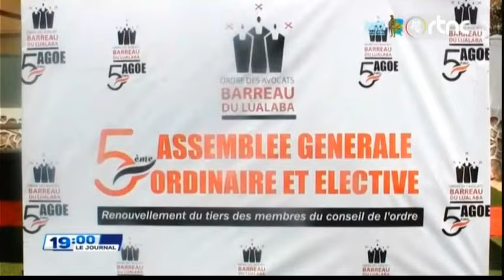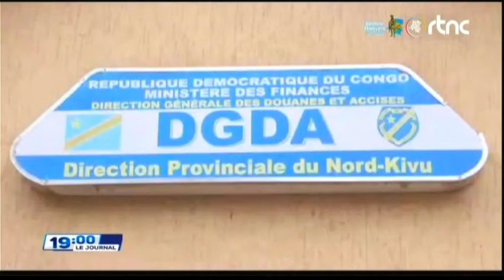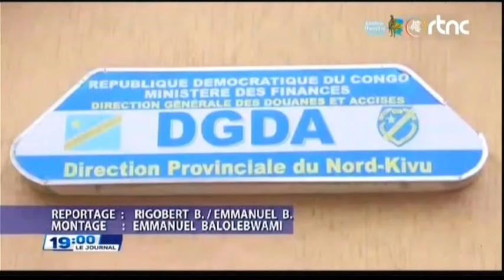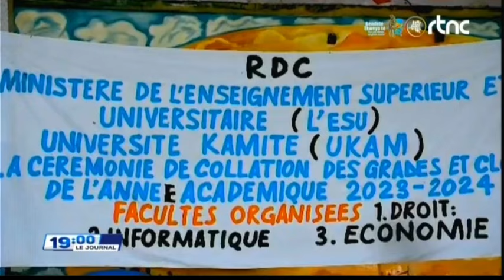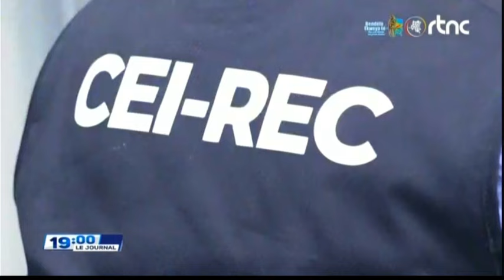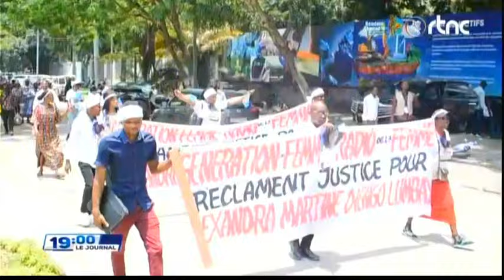🌍SUIVEZ : LE GRAND JOURNAL DE CE VENDREDI LE 12.10.2024 EDITION 19H00